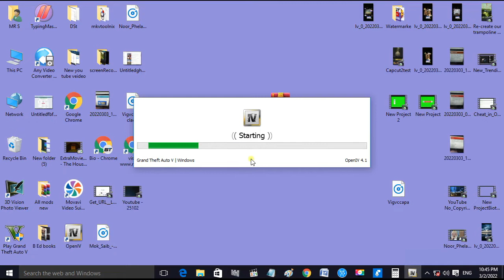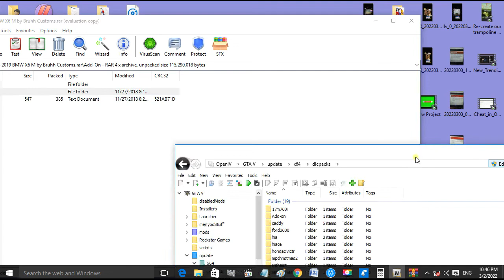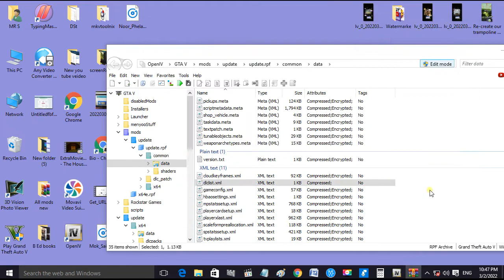How to Add GTA 5 BMW X6m Car How To Gert Car in GTA V | BMW X6 Atmos Gaming pk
We learn How to Add GTA 5  BMW X6m Car How To Get Car in GTA V | BMW X6 Atmos Gaming pk
GTA 5  BMW X6m Car Atmos Gaming pk
✅ 1. Get Speedometer in GTA San Andreas How To install in PC Speedometers for GTA San Andreas
✅ 2. How to On Car Indicator in GTA San Andreas | How to turn on Car Indicators signal